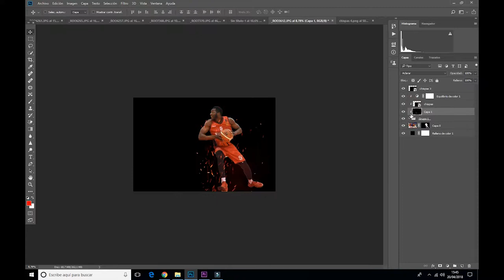R Foto- Speed Art - Play Ofss Ascenso- Basket Navarra #15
Disfruta de un canal en el que aprenderás todo relacionado con fotografía y vídeo.
Tutoriales de: Photoshop, Premiere, Lightroom, After Effect.y cualquier programa relacionado con la edición de vídeo y foto.
Hablare sobre fotografía y también sobre vídeo y mis opiniones al respecto.
Reviews de las cosicas que vaya comprando o me llamen la atención.
Cortometrajes y proyectos que vaya haciendo.
Pasen y disfruten de mi propia visión del mundo.